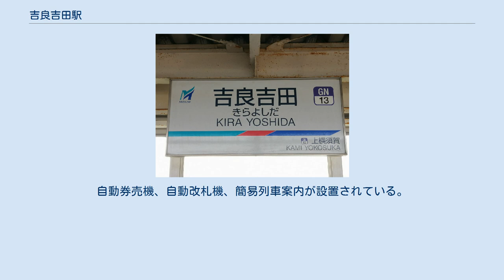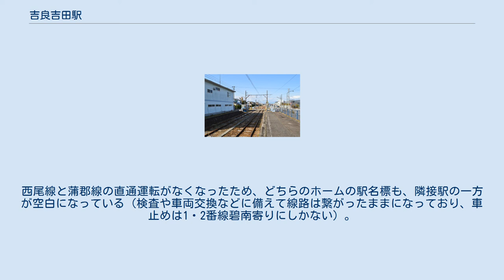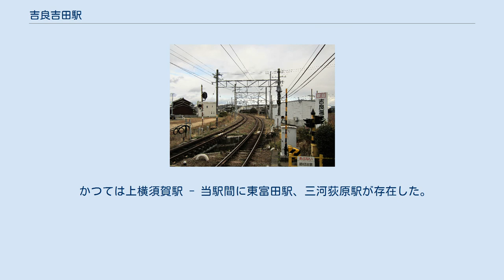吉良吉田駅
吉良吉田駅（きらよしだえき）は、愛知県西尾市吉良町吉田船戸5にある、名古屋鉄道（名鉄）西尾線・蒲郡線の駅である。
全ての列車が停車する。
 西尾線および蒲郡線の始発・終着駅である。
以前は両線間で一体運用されていたが、2008年（平成20年）6月29日ダイヤ改正により、当駅で完全に運転系統が分断された。
また、西尾線特急列車の当駅への乗り入れはなくなり、代わりに急行列車（西尾駅 - 当駅間は各駅停車）が乗り入れるようになった。
 蒲郡線では、終日当駅始発のワンマン運転になり、旧三河線ホーム（2番線）に乗り換え改札口が設置された。
また、3・4番線各ホームへの待合室の設置工事も行われ、各ホームへの車椅子対応スロープも整備された。
 当駅の西尾線ホームは急カーブ上にあるため1000系は入線できず（1000系は西尾止まりの特急列車にのみ使用）、当駅に乗り入れる特急列車には1600系・8800系（1999年以前は7000系も）が使用されていた。
 現行ダイヤでは西尾線は名古屋本線直通の急行列車（基本的に佐屋駅または弥富駅まで運行）、蒲郡線はワンマン普通列車が日中それぞれ1時間2本ずつ発着しており、相互に連絡している。
 西尾鉄道が同社線（後の名鉄西尾線）を開通したときに開業した初代吉良吉田駅。
現在の駅から0.3km西尾寄り（現・吉田公園付近）に存在した。
 三河鉄道が同社線（後の名鉄三河線）を開通したときに開業した旧・三河吉田駅。
 1・2番線は3両編成、3・4番線は4両編成対応の3面3線の地上駅で、終日駅員配置駅。
3・4番線は、蒲郡線と西尾線を接続させるために、線路は半径160mで大きく湾曲している。
4両編成の場合、2両目と3両目で、また3扉車が3番線に停車した場合、中扉の箇所でホームと列車の間が特に広く開いているので、足元には注意が必要になる。
自動券売機、自動改札機、簡易列車案内が設置されている。
自動放送は導入されておらず、構内放送は駅係員が適宜行っている。
 なお、2番線には乗り換え改札口が設置されているため、西尾線と蒲郡線を乗り継ぐ場合は、一度乗車券や定期券を用意しなければならない。
また、蒲郡線はmanaca・相互利用ICカードが利用できないので、いずれかのカードを使用する際は乗り換え改札口で蒲郡線の下車駅の申告または蒲郡線内の駅の券売機で発行した乗車駅証明書を渡す必要がある。
 西尾線の3・4番線ホームと蒲郡線の2番線ホームは、やや鋭いL字形に配置されている。
旧三河線の線路は一部を残し留置線として利用されている。
旧三河線（碧南方面行き）のホームについては、2004年の廃止後に一時期、進入禁止の処置がされていたが、現在は蒲郡線の電車が使用する。
西尾線と蒲郡線の直通運転がなくなったため、どちらのホームの駅名標も、隣接駅の一方が空白になっている（検査や車両交換などに備えて線路は繋がったままになっており、車止めは1・2番線碧南寄りにしかない）。
 2番線の先、車止めまでの間に踏切があるが、これは2004年に廃止された旧三河線の跡である。
2番線に蒲郡線の電車が到着すると警報機が鳴って遮断機が下がるが、通常電車が通過することはない。
 近年の1日平均乗車人員は下表の通り。
 三河線の碧南駅・吉良吉田駅間の廃止に伴う代替バスで、旧沿線自治体で構成するふれんどバス運行協議会からの委託により名鉄バス蒲郡営業所が運行している。
2020年10月1日よりmanacaが利用可能になっており、当駅で90分以内に名鉄電車（新安城方面、蒲郡方面とも）と乗り継ぐと80円割り引かれる。
 かつては上横須賀駅 - 当駅間に東富田駅、三河荻原駅が存在した。
また、当駅 - 三河鳥羽駅間にも宮崎口駅があった。
 三河吉田駅に関するカテゴリ: